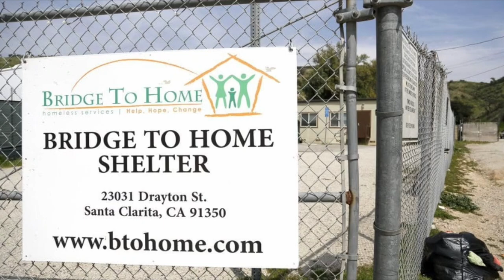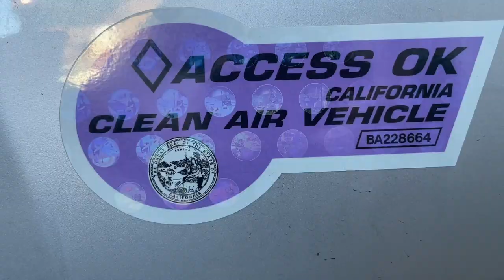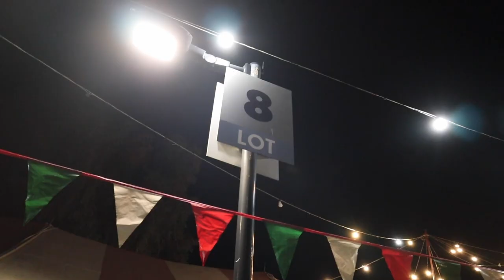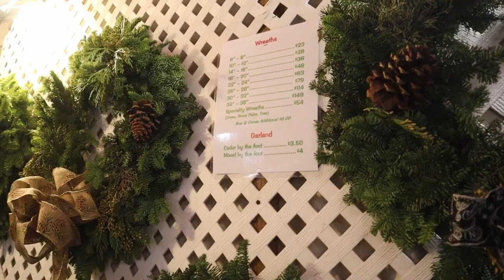NewsMicro: December 5, 2021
In this edition of Canyons News, Megan McClister goes into the process of Bridge to Home's journey to building the first homeless shelter in Santa Clarita. Matthew Miehe sits down with a local vintage car owner and talks about the future of old cars with the rise of electric vehicles. Allysa Lomeli gets more details of the local Christmas tree farm Bennet's Best. Lastly, Daniel Rios gives us an update on COC mens basketball.